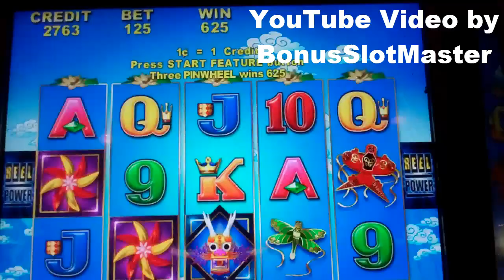Sky Dancer Slot Machine Bonus - BIG BET - Free Spins - HUGE WIN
A BIG BET Free Spins Bonus Round on the Sky Dancer Slot Machine, with a HUGE WIN result! Three pinwheel symbols serve as the bonus symbols that are needed in any of the five reels to trigger eight free games. In the bonus round, the dragon head that shows up in the middle reel could expand up to four times if there is a line hit, which means that you can get up to eight-of-a-kind on a symbol in five reels, leading to big wins!